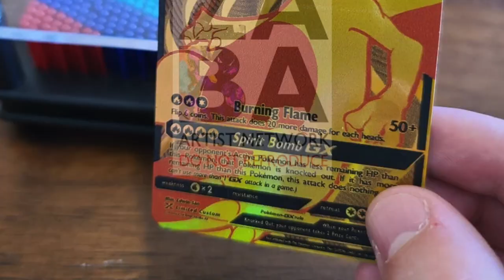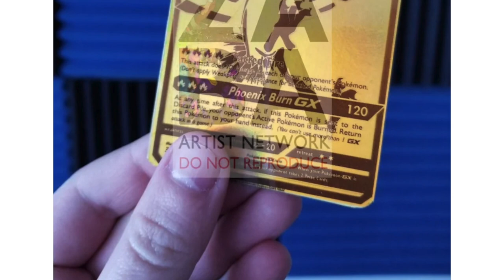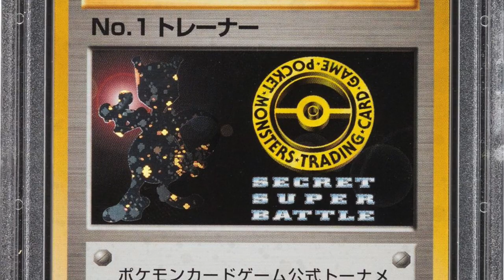Pokemon Love (A Hip Hop Tribute)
* * The Cards, The Bling, The Celebs * *
For Pokemon Fans around the world.